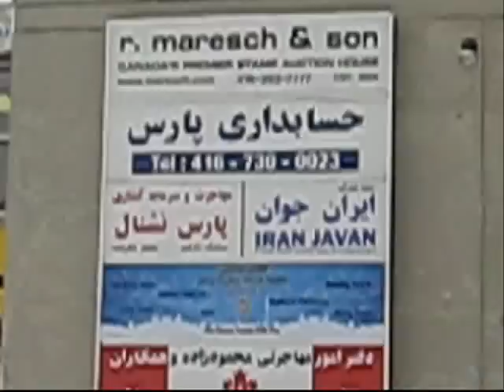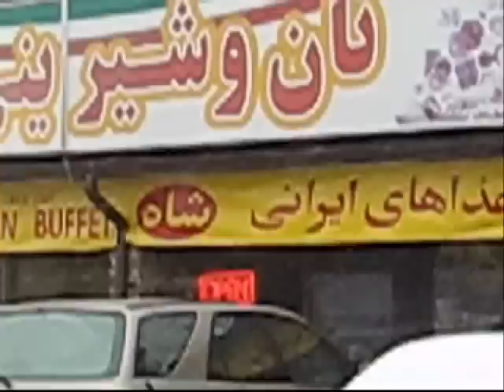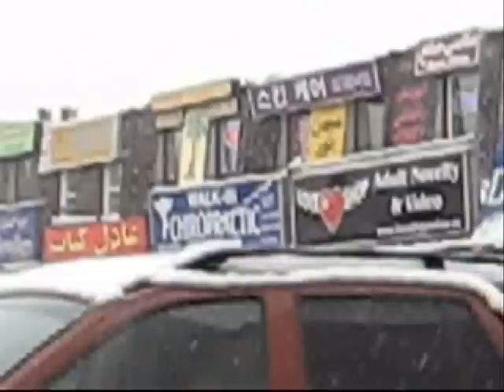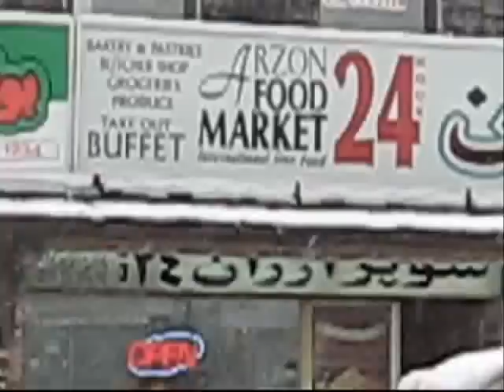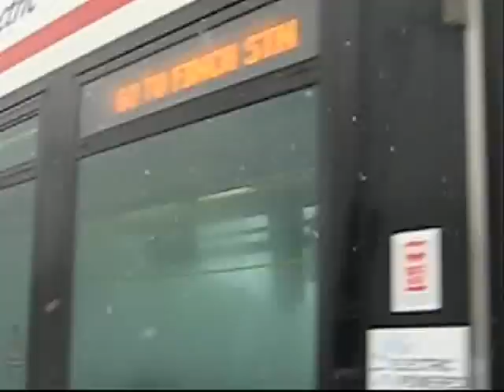Turkmenistan-Toronto Eyranlan magazinlary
Hormatly bagşymyz Gylyç Enweriniñ aýtmagynda birnäçe aýdymlar.